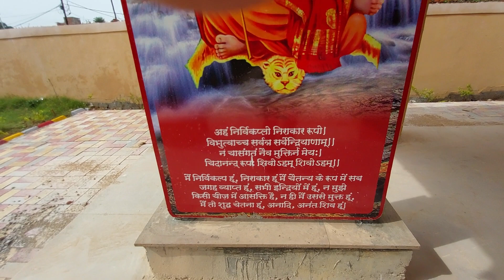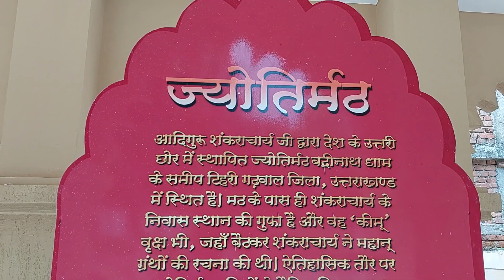13 August 2023